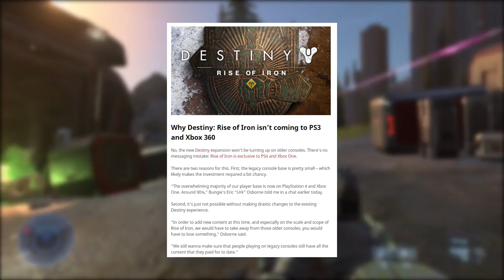How Long Will Halo Infinite Support Xbox One? Halo Infinite 10 Year Plan Issues?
How Long Will Halo Infinite Support Xbox One? Halo Infinite 10 Year Plan Issues? This Halo Infinite Xbox One discussion we talk about how long Halo Infinite will support Xbox One. Halo Infinite on Xbox One has been a hot topic as Halo Infinite gameplay may be effected by Xbox One performance. Halo Infinite campaign gameplay demo did show many concerns which could be caused by Halo Infinite Xbox One support. Halo Infinite 10 year plan with Xbox One support I don't see lasting much longer than 2 years. I understand supporting Halo Infinite on Xbox One is important. As long as Halo Infinite gameplay plays as well as 343 Industries envisions Halo Infinite to be then I'm all for it.

Time Stamps:
Halo Infinite on Xbox One - 0:00
Games That Cut Support for Old Consoles - 1:51
Games and Halo with Platform Differences - 3:43
Next Gen Free Upgrade - 5:43
Halo Infinite Xbox One 10 Year Plan - 6:34
Thank you for watching! - 8:12